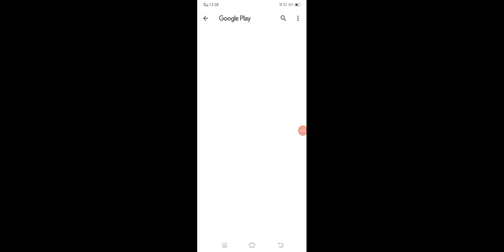911 cannible Gameplay 🤯🔥... Half vidio full is in discription part=} 1